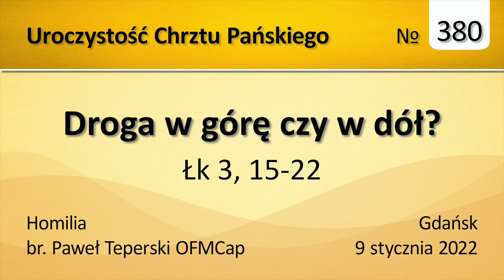#380 Droga w dół czy w górę? - homilia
Zapraszam do wysłuchania homilii na uroczystość Chrztu Pańskiego.
Głosi br. Paweł Teperski OFMCap